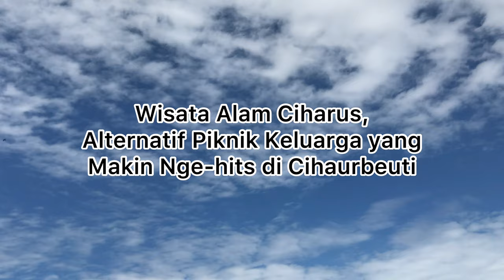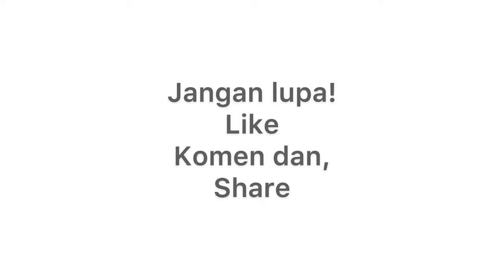Wisata Alam Sungai Ciharus yang Makin Nge-hits di Cihaurbeuti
Pemusik: LiQWYD

Pemusik: LiQWYD